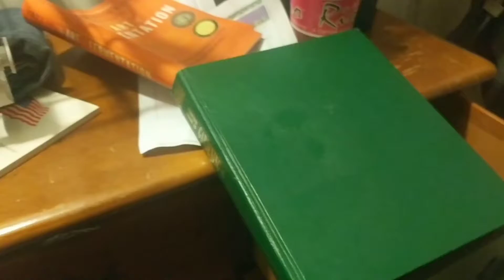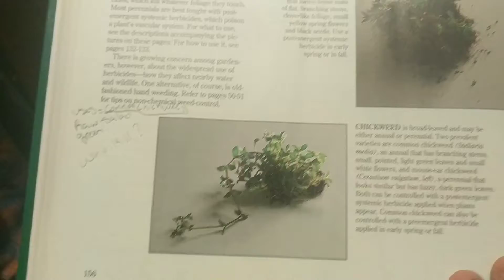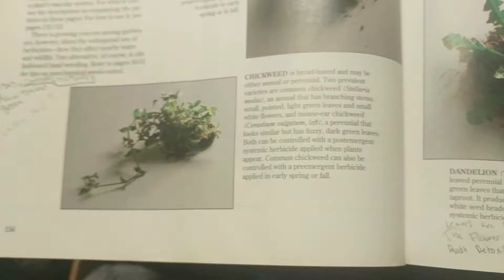Weeds In the garden a problem?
Some people are so persistent on ridding every last weed. I find that if you work with the weeds you will have a much better gardening experience.
 plus some of these weeds have great and helpfull uses or are delicious so instead of going insane trying to purge every last weed take a second to see if you can use it.